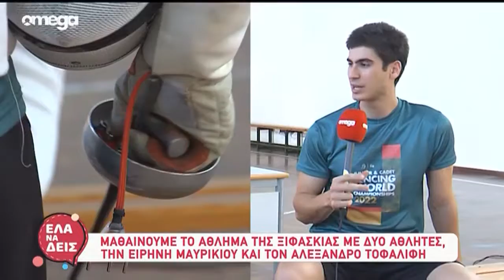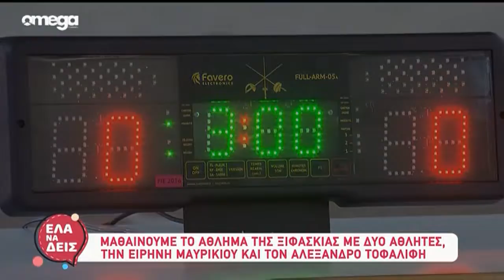Μαθαίνουμε το άθλημα της ξιφασκίας